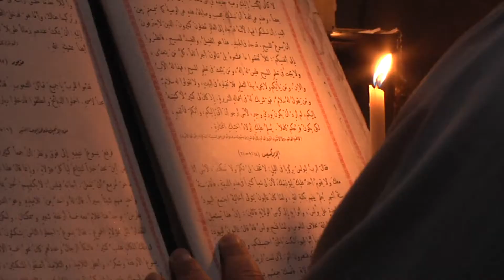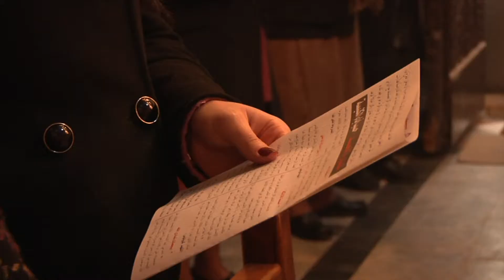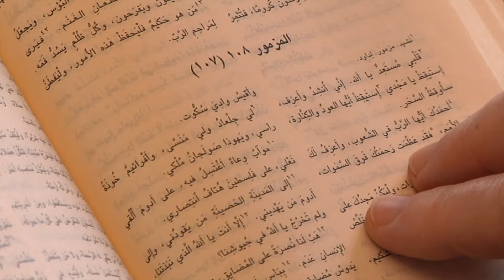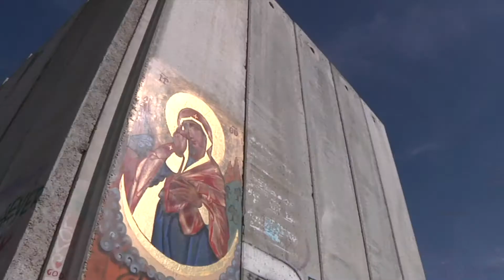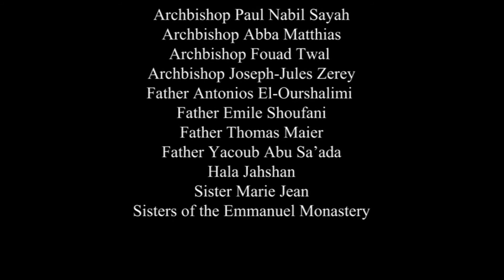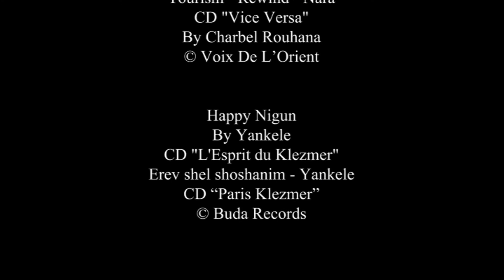Jeruzalem - výzva k jednote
Dnes sa vďaka filmu Net for God stretneme s východnými kresťanmi, najmä tými, ktorí žijú v Svätej Zemi, aby sme sa s nimi modlili za mier a jednotu v Ježišovej krajine. Kresťania predstavujú asi 1,7% z celej populácie a žijú uprostred väčšinovej židovskej a veľkej moslimskej  komunity. Vďaka pokladu svojej tradicie, sú už 2000 rokov hlavnými nositeľmi živej pamäti na Zmŕtvychvstalého. Ich svedectvo  nás vedie k lepšiemu porozumeniu histórie Ježišovej cirkvi a k pochopeniu dôležitosti jej jednoty. Jedine Kristus je ten, kto nás zjednocuje.